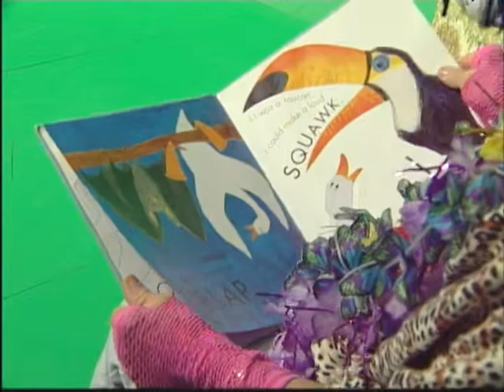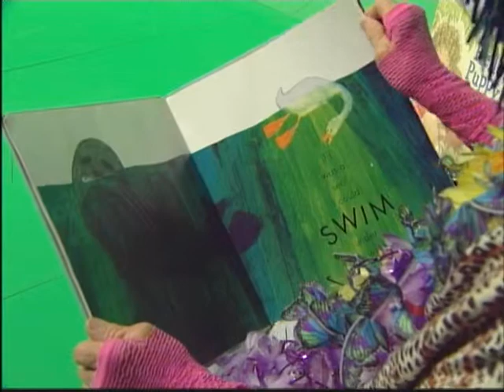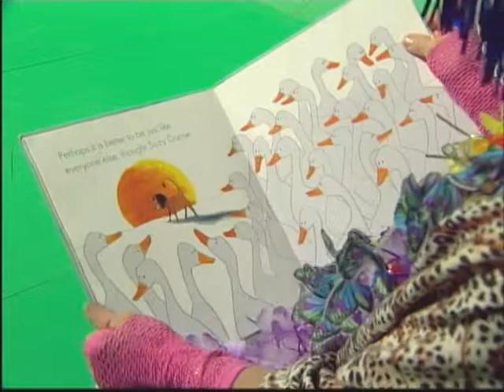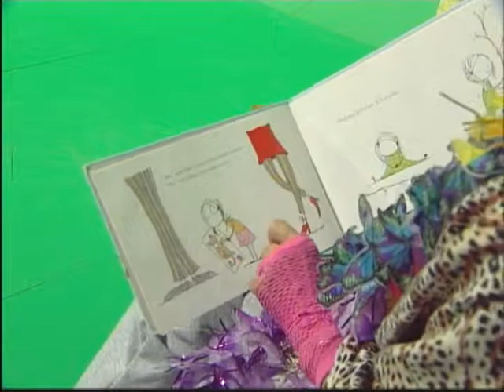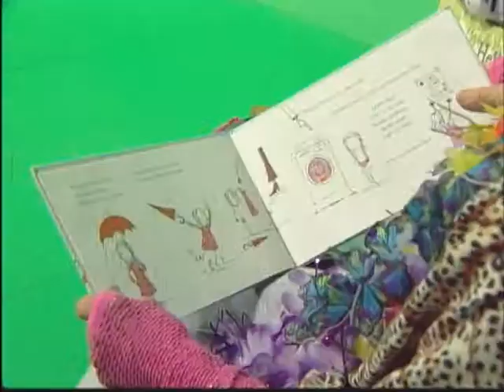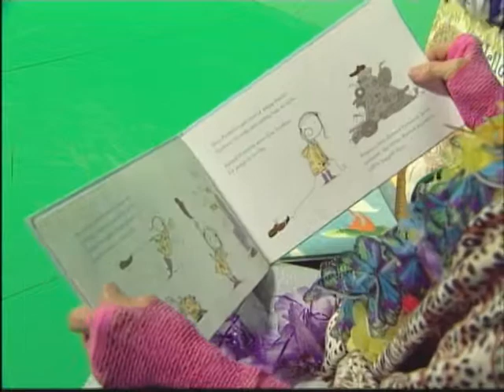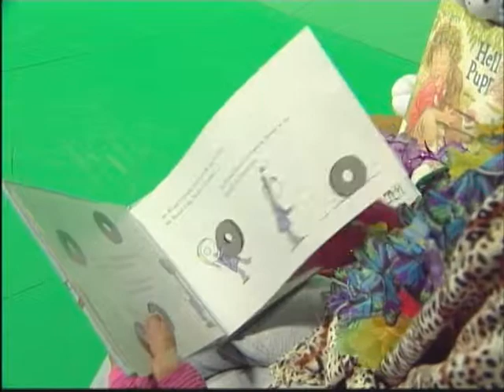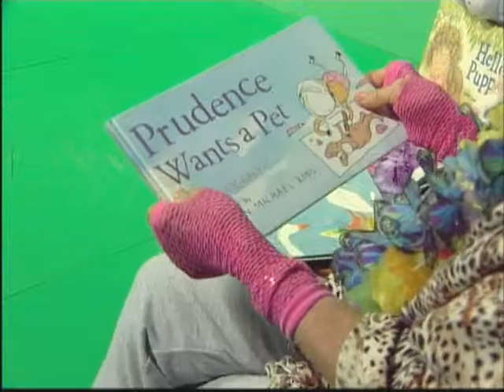Storytime with Miss Connie-May12, 2015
Miss Connie reads great books to kids while teaching them about animals and how to be kind to them.